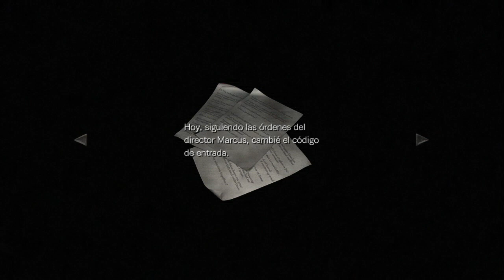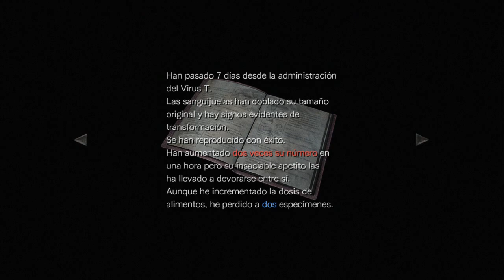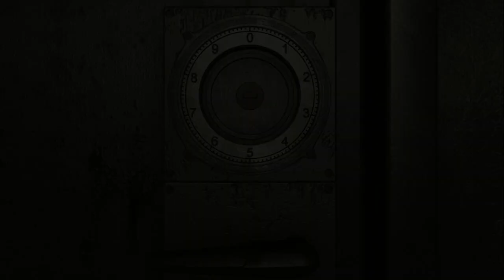Resident evil 0 HD Remaster (Ps3) Capitulo 7 | El Laboratorio